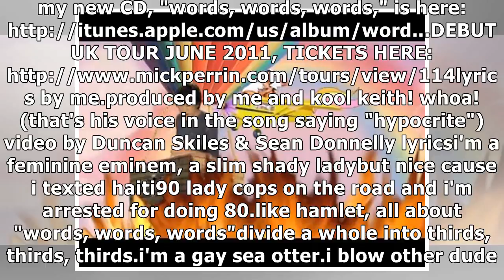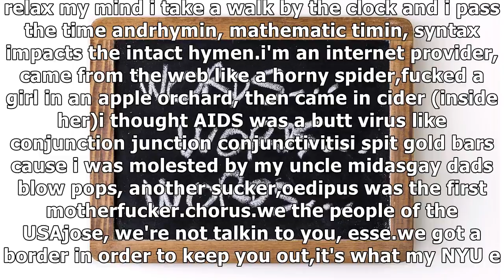words, words, words.